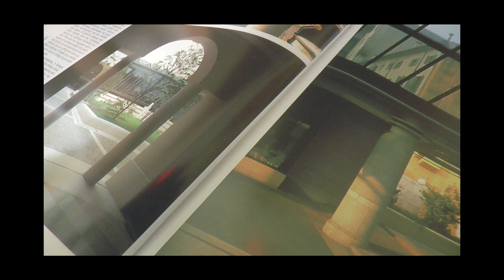GRAND MIGHTY WORKS-JOHN BAKALIS-2020